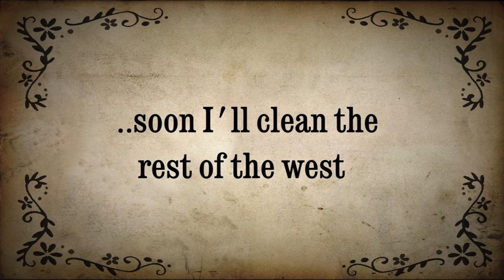Daniel Westwood - Long arm of the law